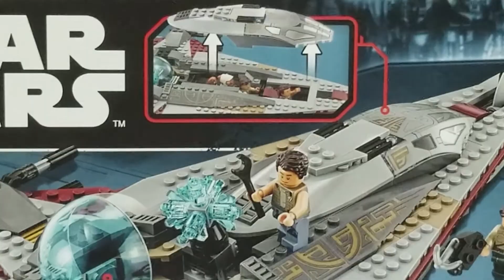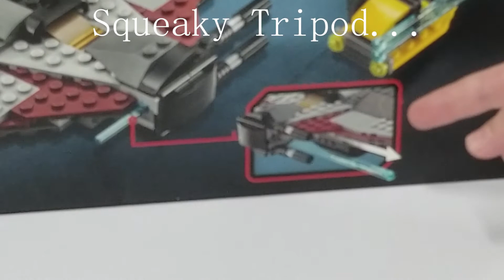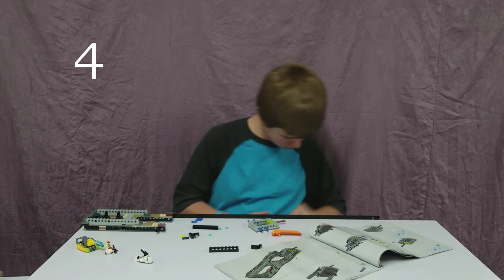The Arrowhead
Building the Lego Star Wars The Arrowhead From The Freemaker Aventures on Disney XD.

The set featured in this video:

The Lego Star Wars The Arrowhead

Composed and Conducted by John Williams

Crazy Train

Written By Ozzy Osbourne, Randy Rhoads and Bob Daisley

The gear we use to make this video:

Targus Tripod
Selfie stick
Small Tripod
Samsung Galaxy S8

Our editing software: